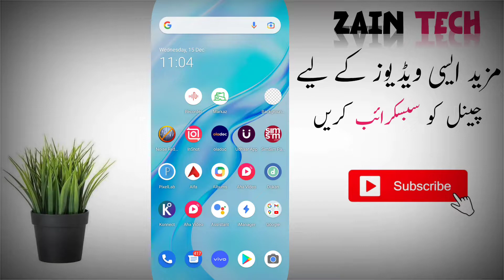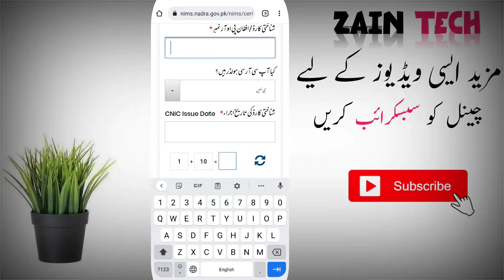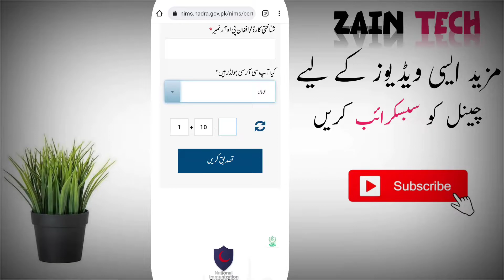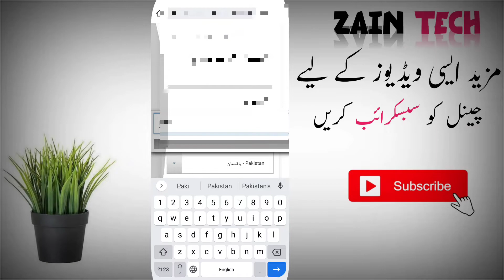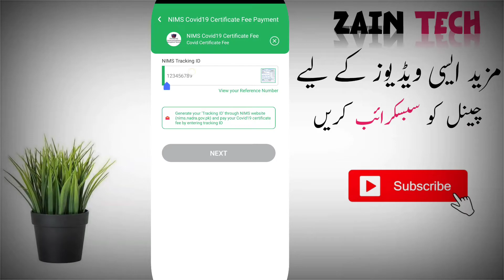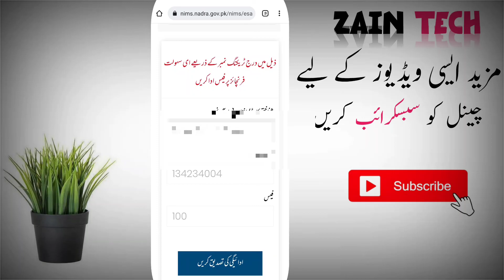How To Download Corona Vaccination Certificate Using B Form | Under 18 Covid Vaccination Certificate